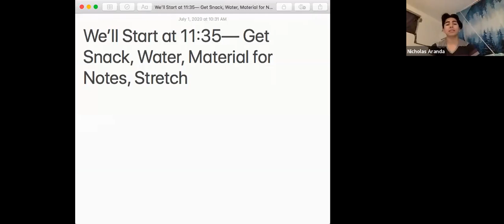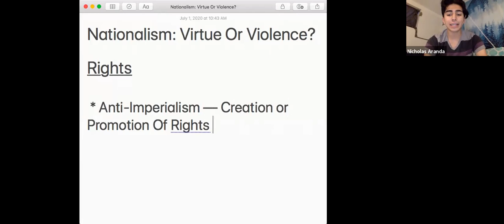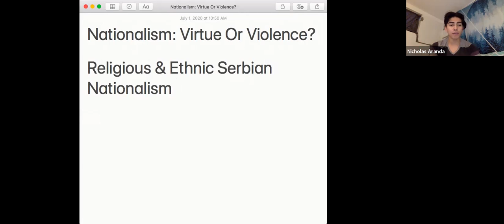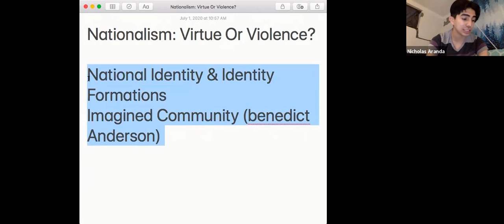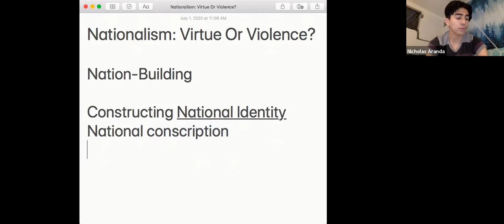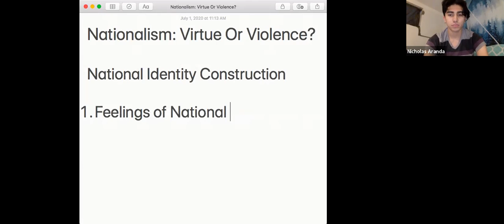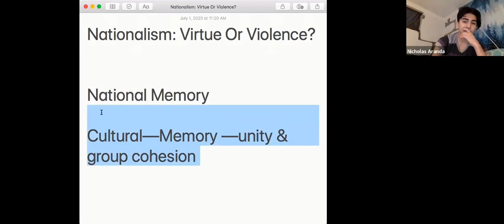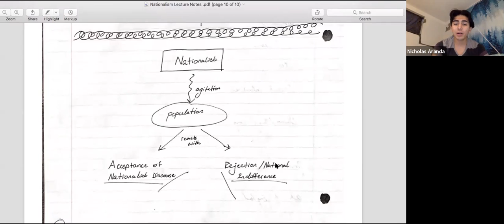Interrogating Nationalism Virtue or Violence by Nicholas Aranda